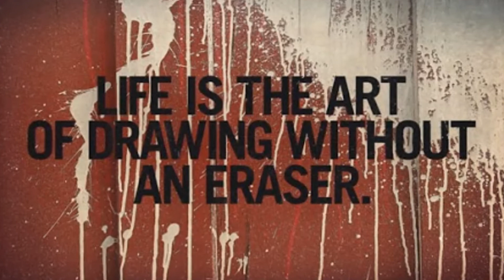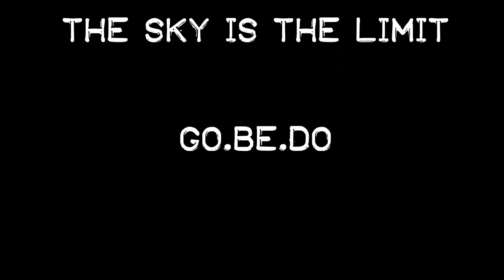Douglas Design District Wichita: Murals, we say?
Thinking cap material. The cap that fits outside the box.